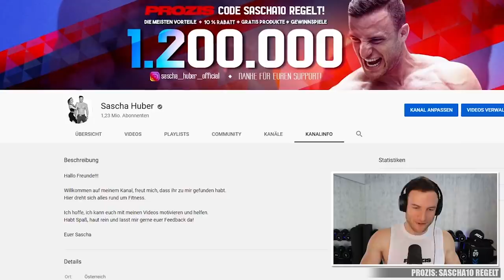Sascha Huber bei KLEIN GEGEN GROß | Meine Reaktion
Anzeige